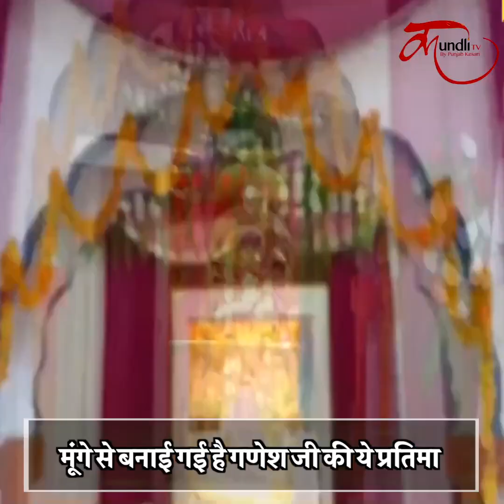मूंगा से बनी है देश की इकलौती गणेश प्रतिमा | Moonga ganesh mandir, azamgarh